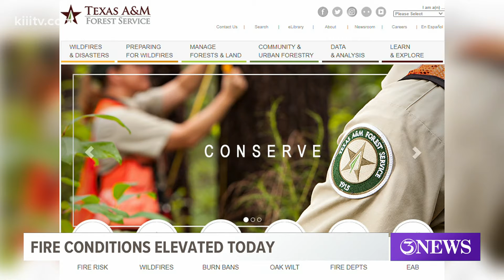Area fire departments do their part to tackle the risks associated with fire danger in south Texas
According to Heather Gonzalez with the Texas A&M Forest Service, conditions have become ideal for wildfires.